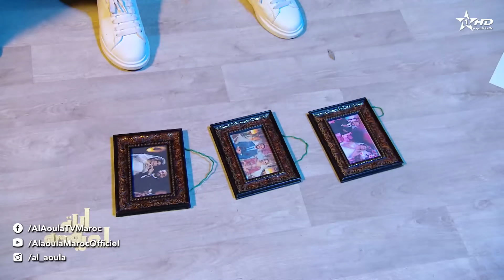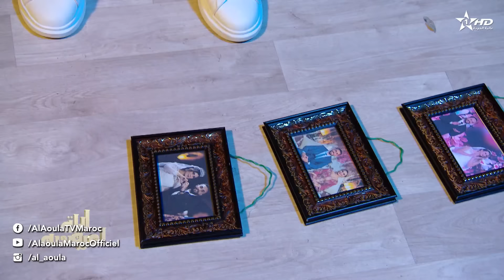Lalla Laaroussa 2024 - Prime 6 - لالة لعروسة